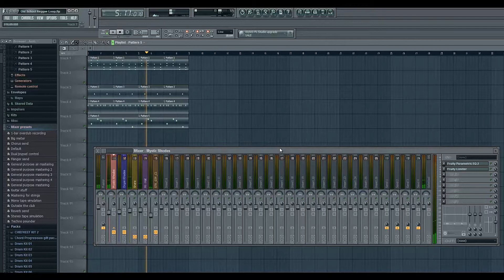Simple Old School Reggae Loop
Quick and simple reggae loop i made. Few instruments, snare and hi-hats.